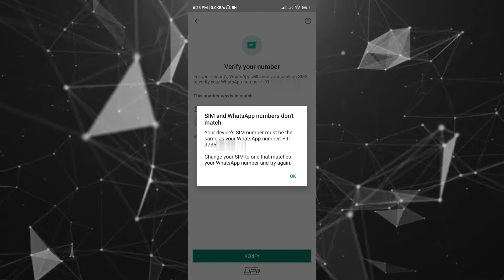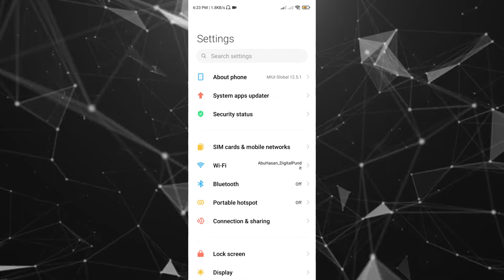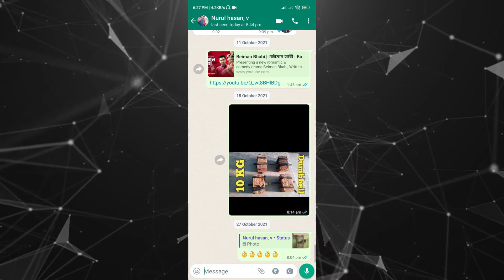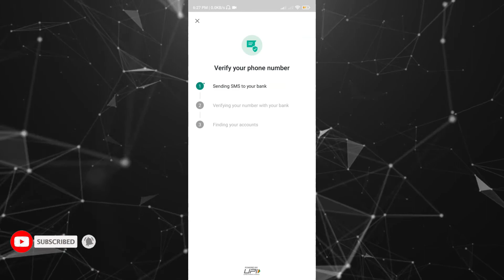How to Solve WhatsApp Payment Issue "Sim Number Must be the Same as your Whatsapp Number"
If you want to add a bank account in WhatsApp payment sometimes you will got an error message "Sim Number Must be the Same as your Whatsapp Number" why this problem happens? In this video, we discuss about how to solve mobile number mismatch issue in  WhatsApp payments bank account add section.

😍 💕 Connected Together 💕 😍

🎬 I use this to create videos -
🎤 Microphone: